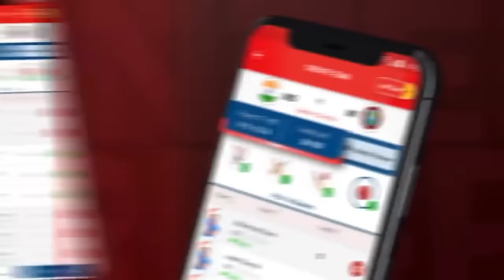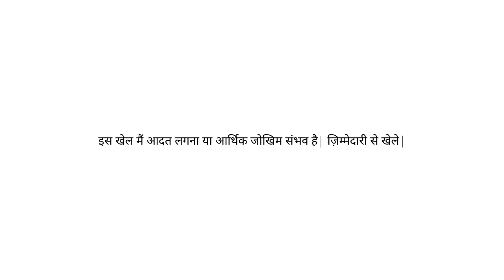80 SAAL KA THARKI BUDDHA OR 18 SAAL KI NIBBI !! RAJAT PAWAR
My11Circle App Link :
Use my exclusive coupon: YT2022 to get additional 20% extra cash on first deposit"

dhanyawad.